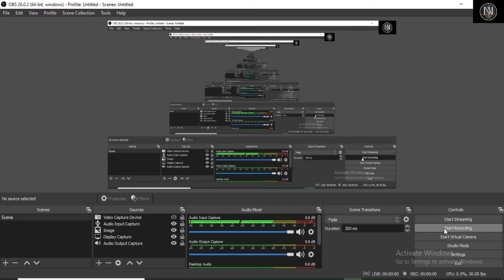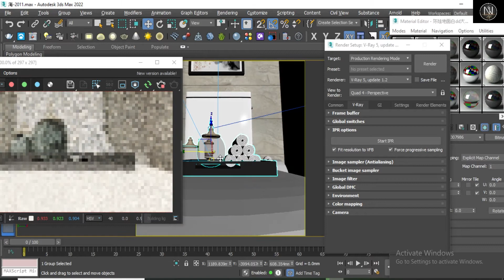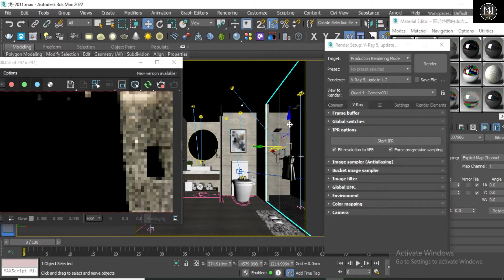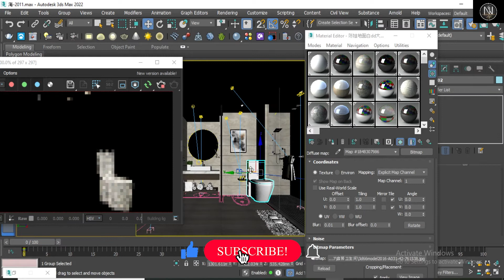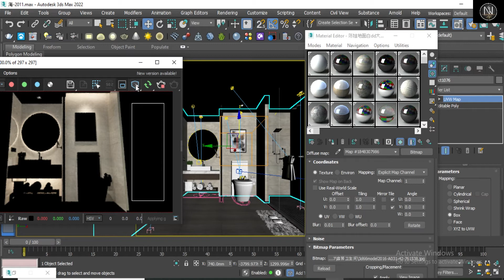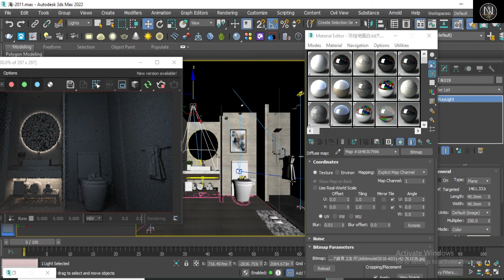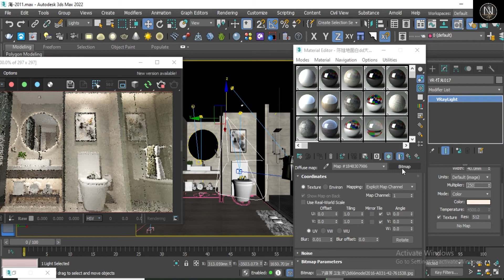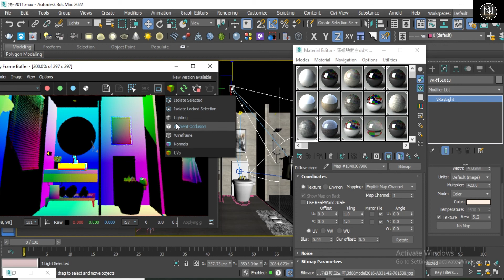Vray 5.1 IPR OPTIONS AND DEBUG SHADING Great FEATURES.Hindi/Urdu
Vray 5.1 IPR OPTIONS AND DEBUG SHADING Great FEATURES